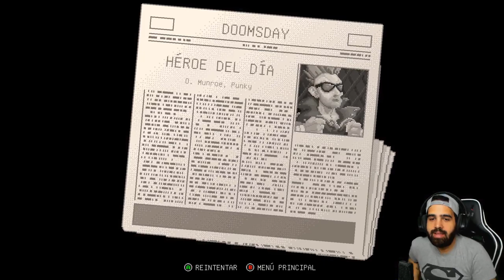HyperParasite (Broforce + Enter the Gungeon) • Primeras Impresiones